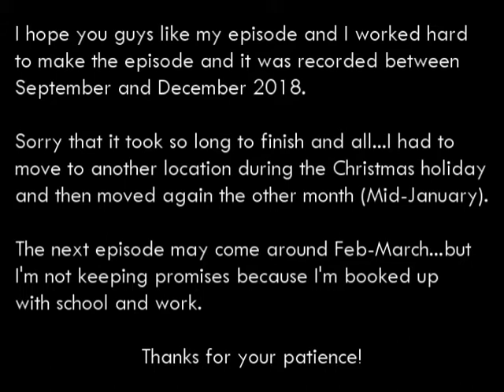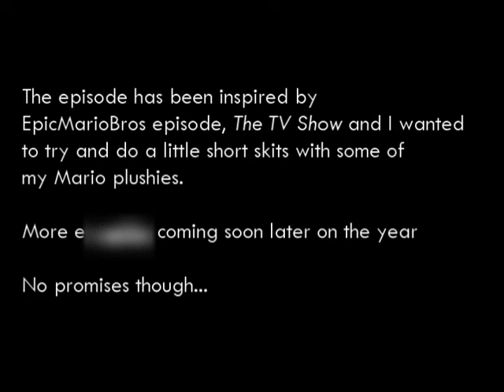T-Man Plush Toonz - 102 - New Digs and Crazy Skits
Recorded around September through December 2018
Inspired by Epic Mario Bros (credited) & Ross Bagdasarian Jr (uncredited)
Yeah...it's been a while since I made a plush episode...since September 2017. I'm planning on doing 11 more and I'm just going to do 13 episodes of the plush series. As for the non-stop episodes, it'll be coming soon later on this year hopefully...no promises.
Red Yoshi and friends are in a new place and Red Yoshi don't know where he's at. Mario told him before Rosalina the Valley Girl spotted Red Yoshi.
Crazy Skits: Rosalina's Berries, Magical Yoshi, Yoshi Wants a Cookie, and Yoshi Saves Mario from Debt.
*Mr. Gimmick
*Yoshi's Story